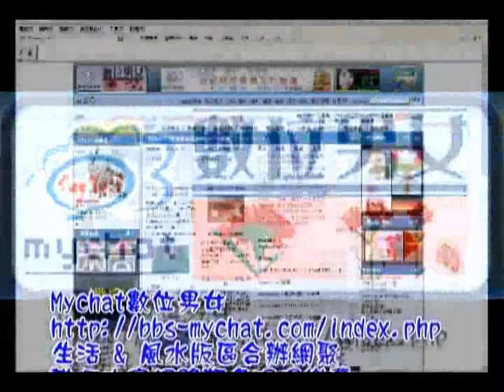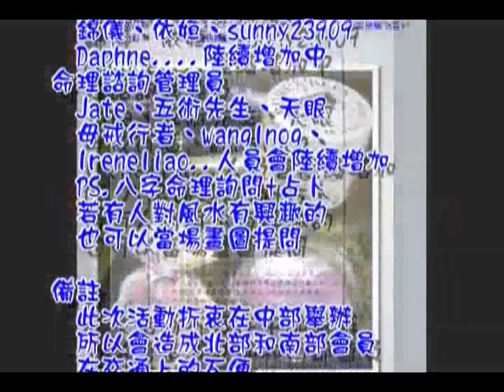20090425 數位男女台中網聚 1